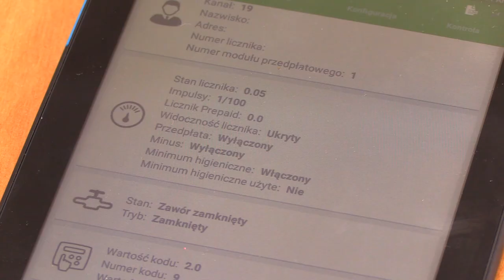Woda na kartę w Bytomiu 31.05.2023